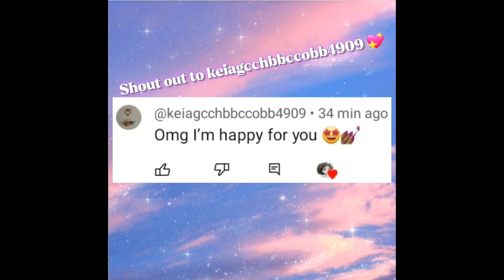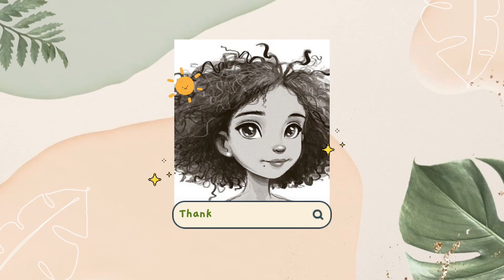THE GIRLS FIRST DAY OF HOMESCHOOL📝👩‍🏫 *VOICED🎤* II Toca Boca Roleplay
Hey my Nyloonies.. it's Nyla! First of all I want to thank you all for a 16 subscribers.. It means so much to me!!💖

In this video The girls have there first day of homeschool! Maya may have gotten in some trouble but watch till the end to find out her consequence! Love you guys🥰